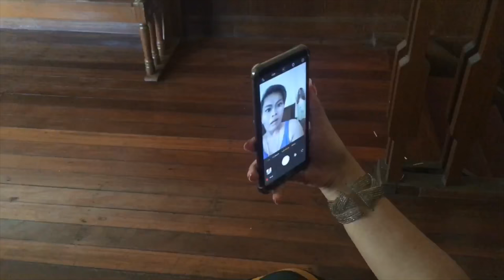Ang Babae sa Annex 301 (The Girl at Annex 301)_Horror Short Film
I am the main cast in this Horror indie Film :)